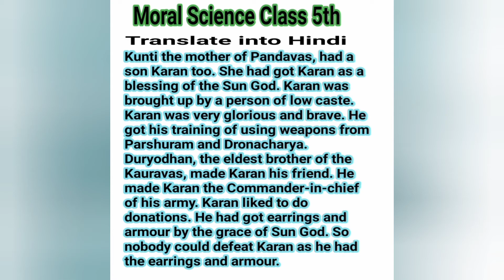Moral Science level class 5th, Translate into Hindi 👍❣️❣️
Karan the great Donator